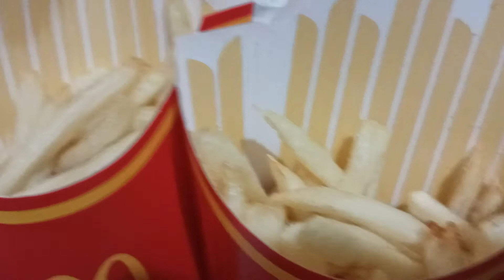Nag recieved po Ako Ng order ko na Mcdoo food thank you kuya food panda rider Mr @Jonah naj